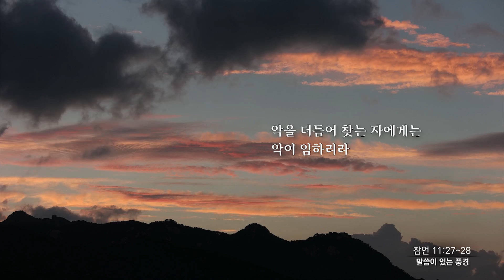말씀이 있는 풍경 - 12월 - 20 - 잠언 11장 27~28절